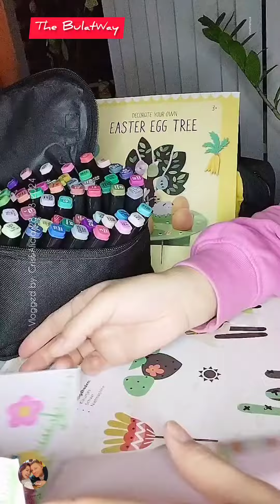28-03-2024 pasenmandje2024 Paper Basket for Easter Day 2024 lidl by Alicia